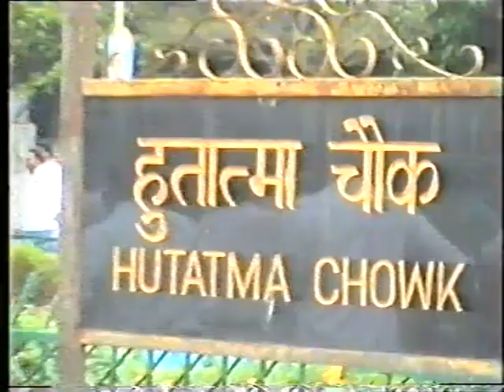मुंबई में आतंकवाद के खिलाफ शपथ लेते हुए